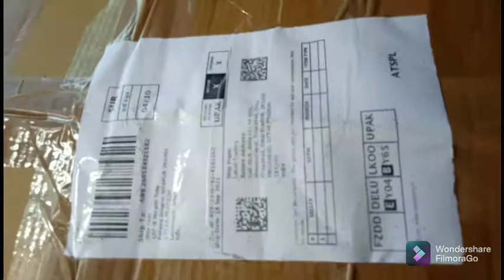Amazon Cilling lamp (Jhadfanoos=jhoomar) unboxing by sarwat khan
Firdous Computer Certificate ceremony